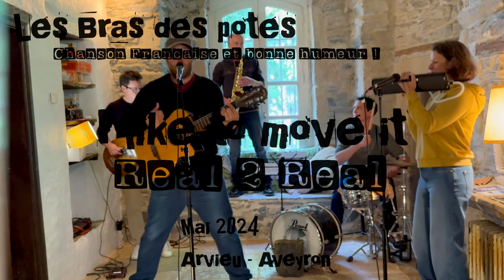Les Bras Des Potes - I like to move it (Cover Real 2 Real)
Une reprise de I like to move it de Real 2 Real Feat The Mad Stuntman enregistrée dans ce chouette lieu qu'est le chateau d'Arvieu dans l'Aveyron en Mai 2024.
Antoine n'était pas là, on a ajouté sa guimbarde à la maison